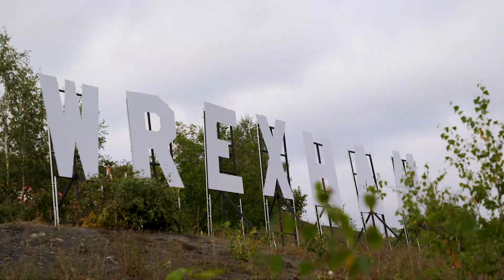Wrexham Property TV Series 01 Episode 06 (FULL EPISODE)